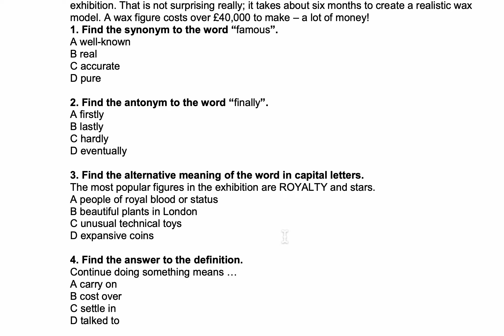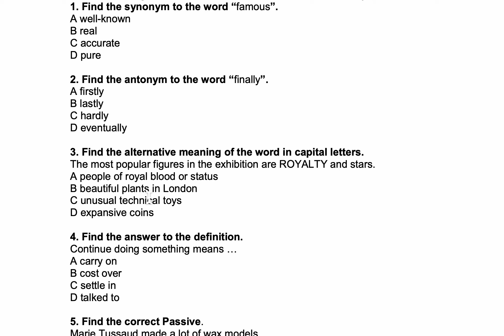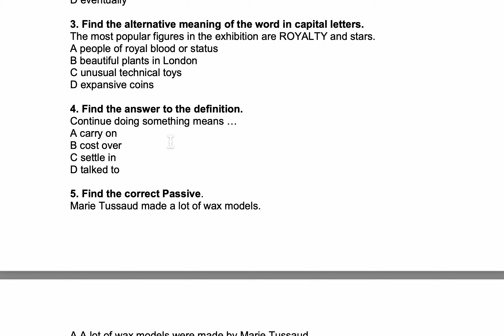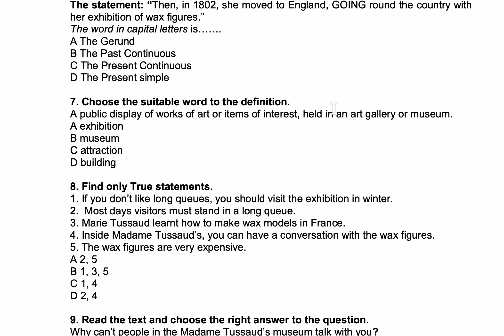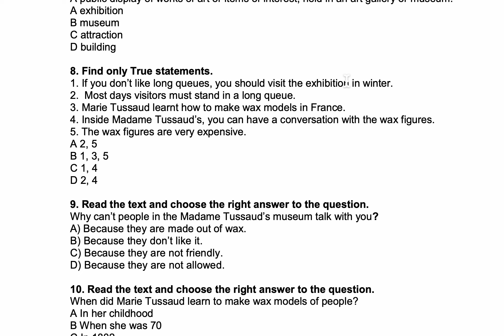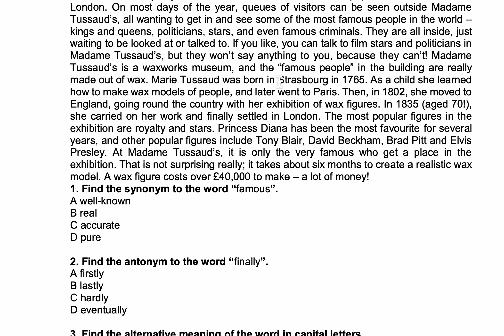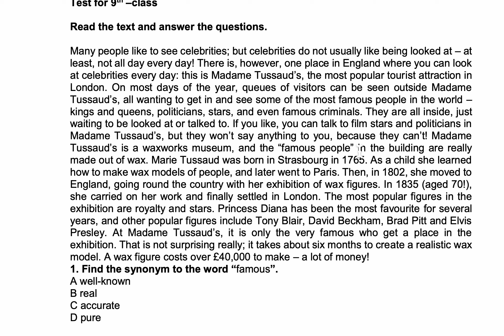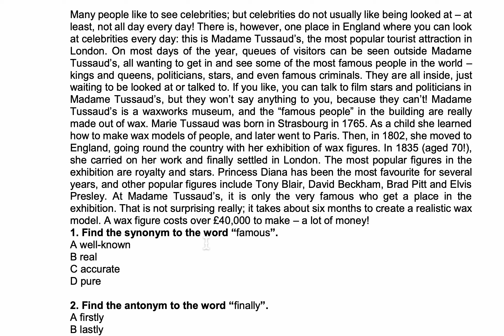9 sinf ingliz tili test tahlili